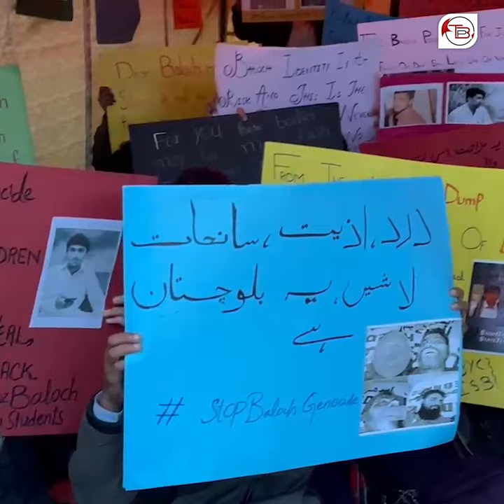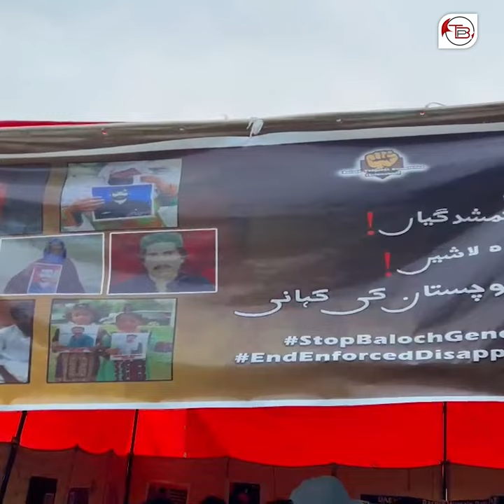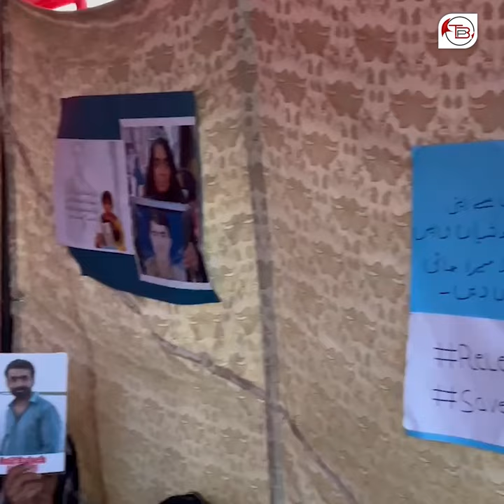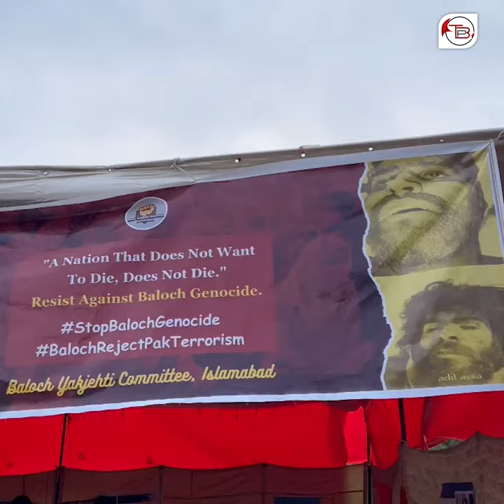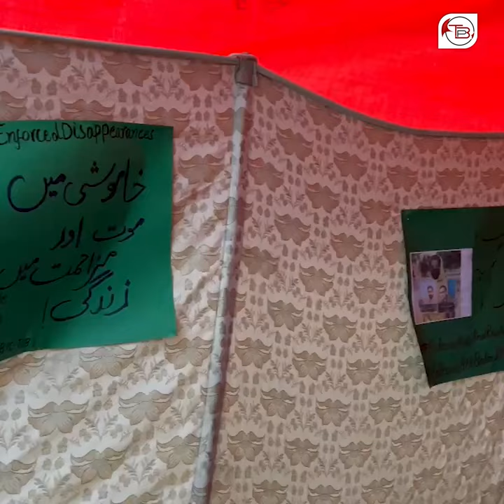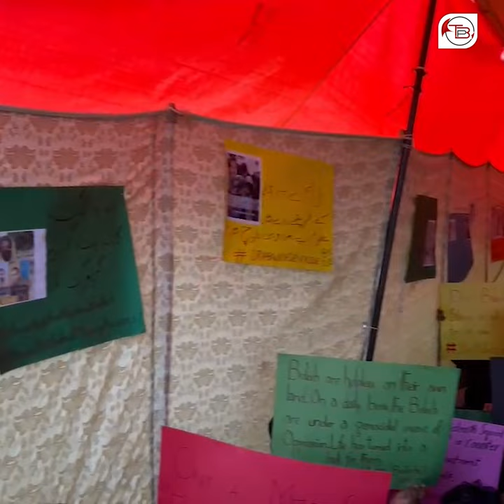نگران حکومت و عدلیہ سے جبری بلوچ لاپتہ افراد کے لواحقین کی امیدیں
اسلام آباد میں بلوچ لاپتہ افراد کے لواحقین کا احتجاجی کیمپ چوتھے روز جاری رہا,احتجاجی کیمپ جبری لاپتہ راشد حسین اور دیگر لاپتہ افراد کے لواحقین نے قائم کی ہے